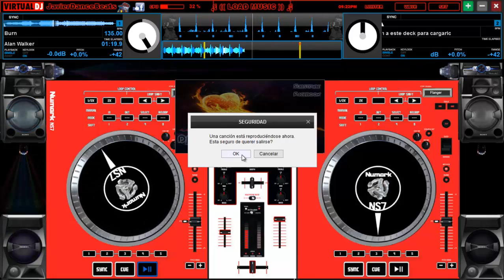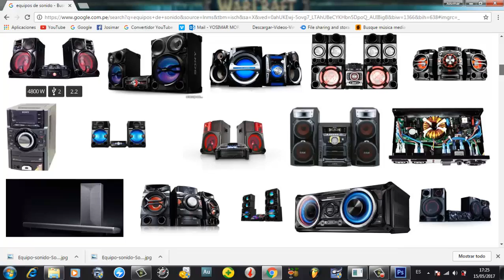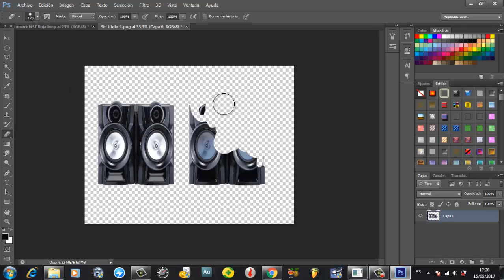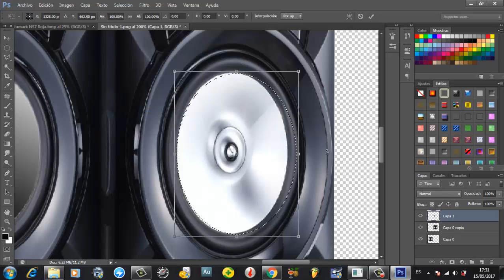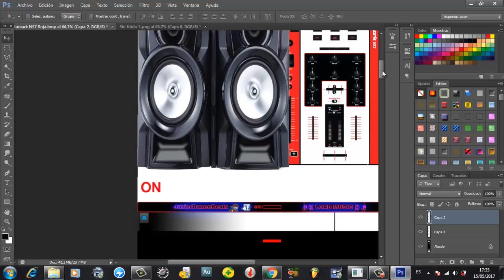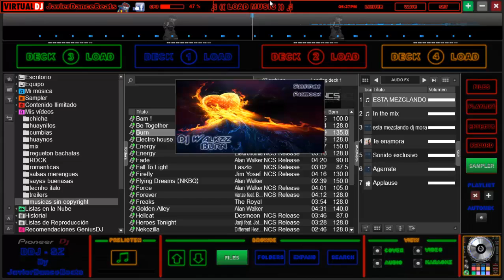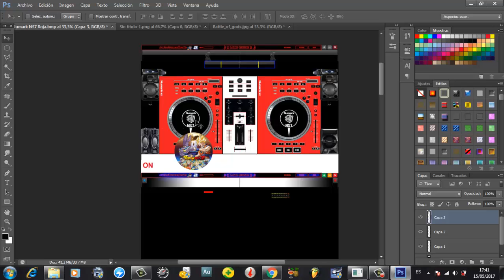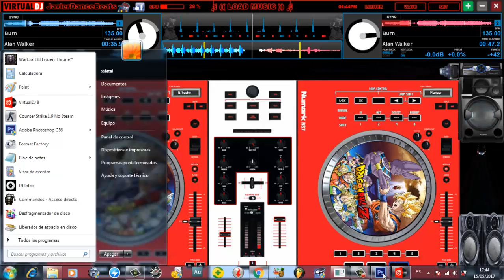COMO PERSONALIZAR SKIN A TU GUSTO